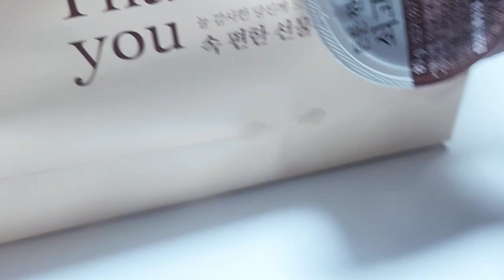직장인 퇴근 혼밥, 본죽 & 특전복죽 Abalone porridge